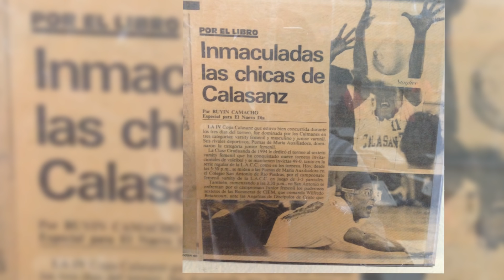1 pa 1 con Ossie Antonetti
Ossie Antonetti se sienta con La